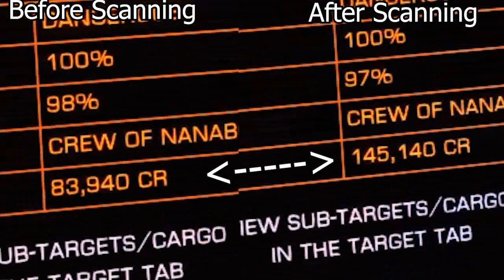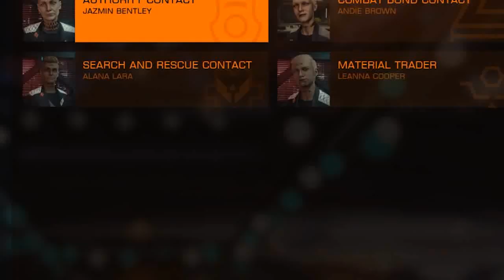A Beginner's guide to easy Bounty Hunting [Elite Dangerous]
This video will outline the process of Bounty Hunting in Resource Extraction Sites in the game Elite Dangerous.